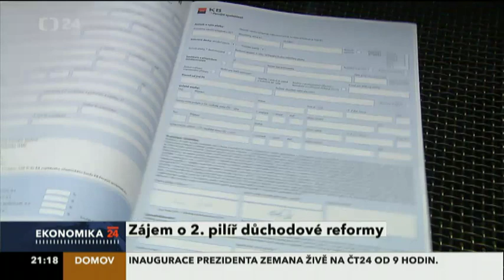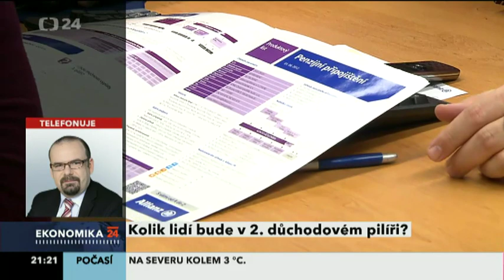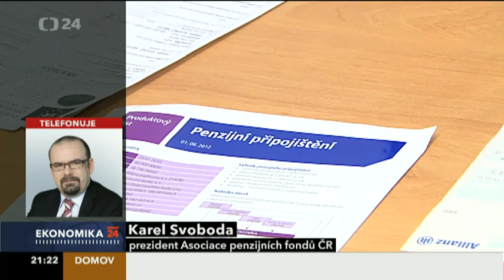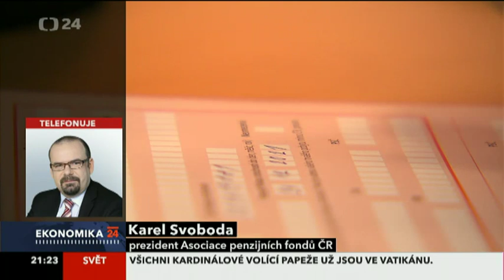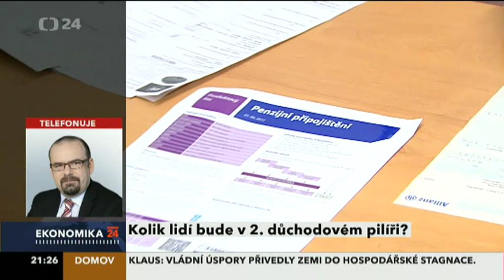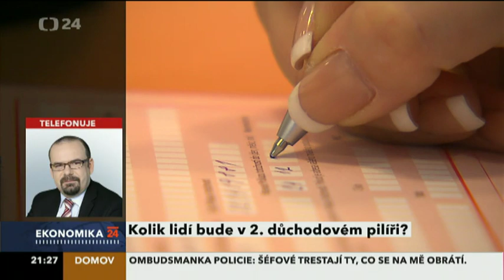Ekonomika ČT 24 - Zájem o 2. pilíř důchodové reformy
host Tomáš Rampula